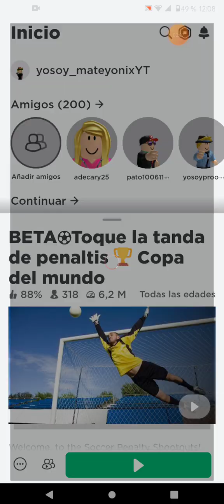El día que México ganó su 2da copa del mundo 🌎🇲🇽⭐⭐ La historia atrás de los partidos que enfrentó 🥇🥇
Aquí los resultados
FASE DE GRUPOS
México ✓✓✓✓ (4)
Polonia ✓×× (1)
PARTIDO 2
Argentina ✓×✓✓✓ (4)
México ✓✓✓✓✓ (5)
PARTIDO 3
Arabia Saudita ✓×✓✓✓ (4)
México ✓✓✓✓✓ (5) *Resultado de Argentina México
OCTAVOS DE FINAL
México ✓✓✓ (3)
Dinamarca ××× (0)
CUARTOS DE FINAL
México 🇲🇽 ✓✓✓✓
Francia 🇫🇷 ✓××
SEMIFINAL
México 🇲🇽 ✓✓✓
Países Bajos ××× *Mismo resultado de México- Dinamarca
FINAL
México 🇲🇽 ✓✓✓✓
Bélgica ×✓✓
¡México Campeón! 🇲🇽🥇⭐⭐